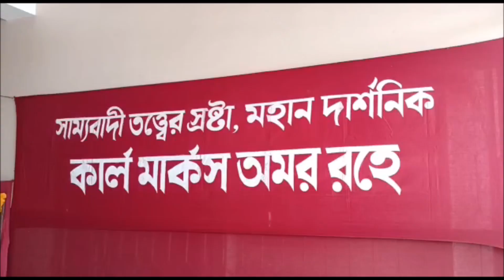সাম্যবাদী তত্ত্বের স্রষ্টা মহান দার্শনিক কার্ল মার্কসের ১০৬ তম জন্মবার্ষিকী পালন করলো সিপিআইএম।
সাম্যবাদী তত্ত্বের স্রষ্টা মহান দার্শনিক কার্ল মার্কসের ১০৬ তম জন্মবার্ষিকী পালন করলো সিপিআইএম। উপস্থিত ছিলেন রাজ্য কমিটির সম্পাদক জিতেন্দ্র চৌধুরী।